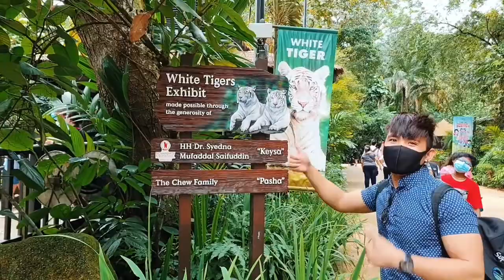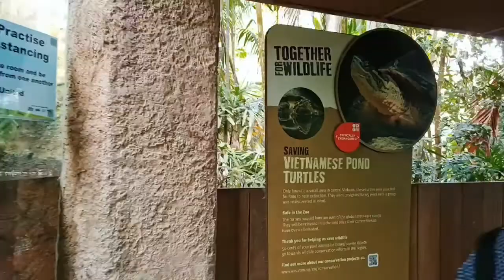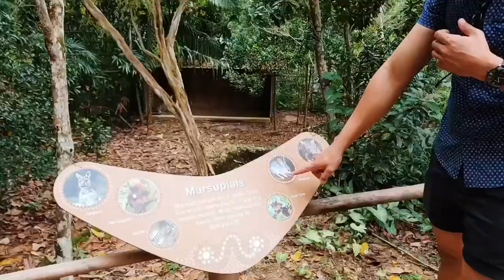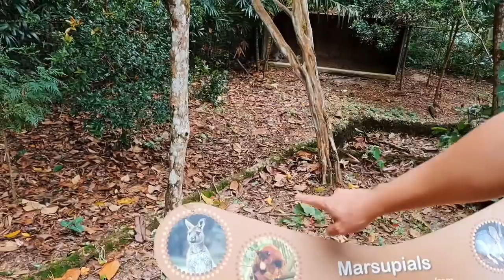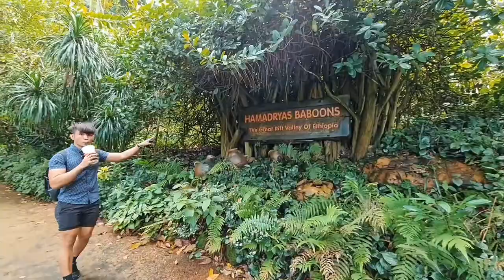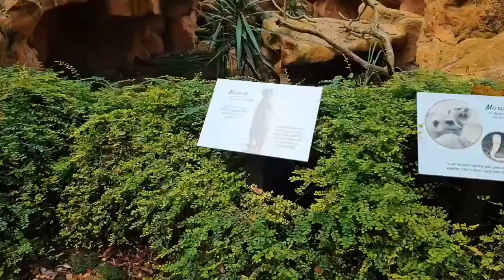SINGAPORE ZOO - EP2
The Singapore Zoo was officially opened by then Deputy Prime Minister and Minister for Defence Goh Keng Swee on 27 June 1973. Situated on 70 acres (0.3 sq km) of land extending into the Seletar Reservoir, the zoo adopted some of the most advanced zoo designs of the 1970s.